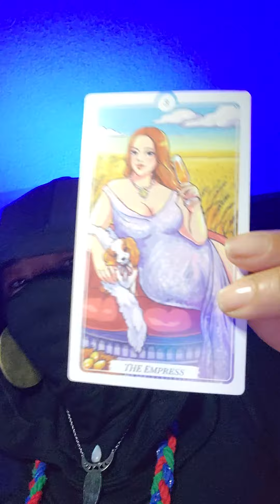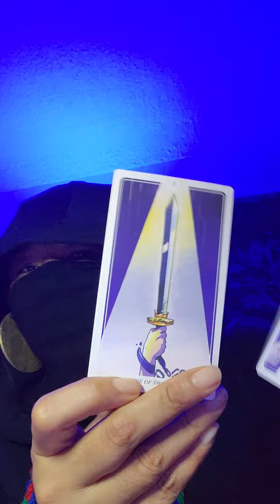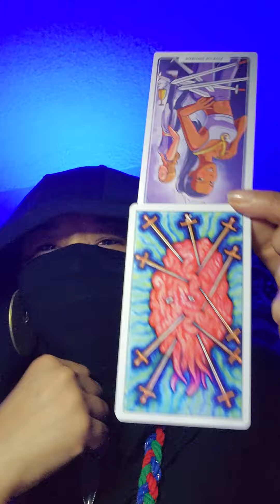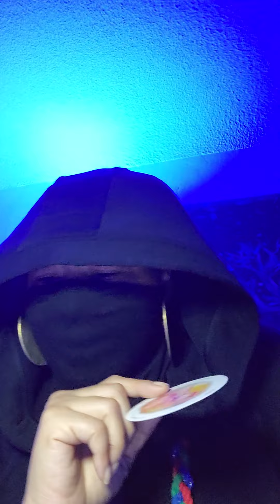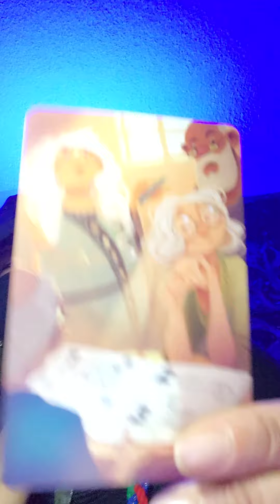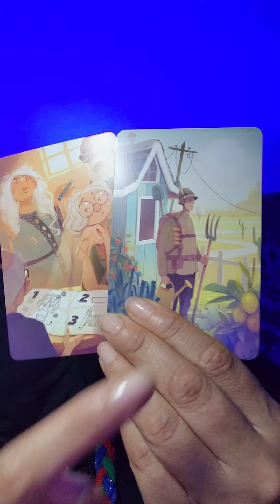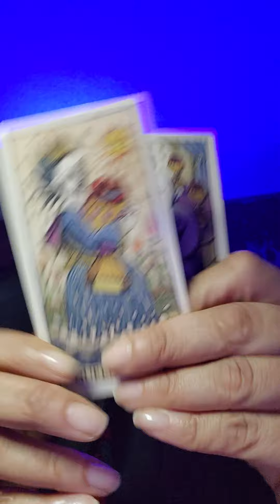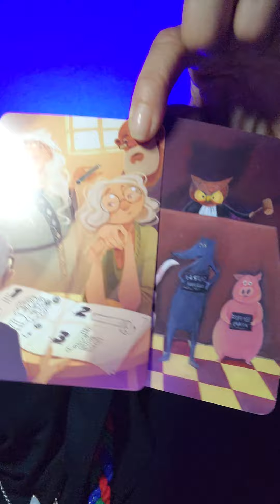A coordinated attack was sent to a spiritual WARRIOR. Now, everyone is terrified and running scared.